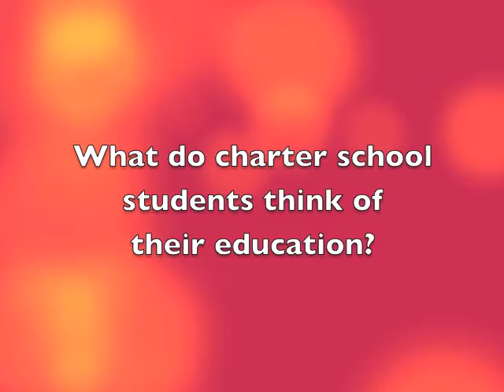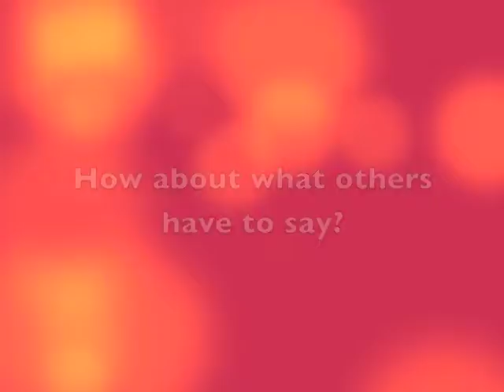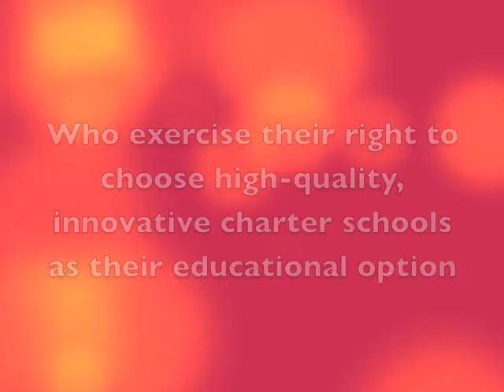Hey, John Oliver. Back Off...